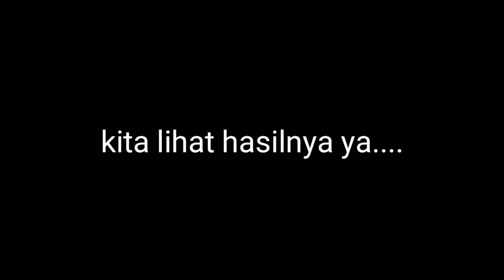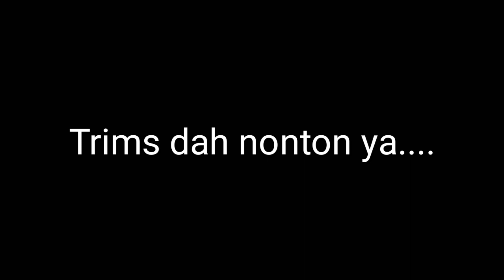Cara motret wedding pake satu flash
📸Spesialis motret apa saja📸
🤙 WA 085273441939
Untuk Pemesanan Paket Photo Silahkan
Hubungi Marketing Kami :
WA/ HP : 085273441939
Alamat  : Banjarrejo 38 B kec.Batanghari